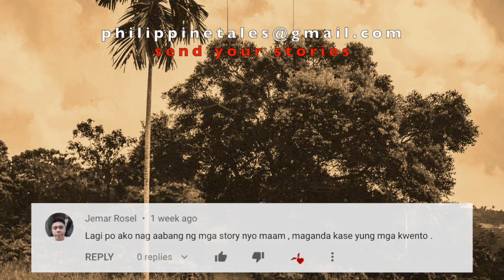ASWANG ENCOUNTERS NI LOLO AT LOLA (Aswang True Stories) | Kwentong Katatakutan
Mayroon bang mga kwentong aswang ang mga lolo at lola nyo?

"Pangontra ni Lola" by boogieston; "Si Lolo Matapang" by Ding DC; edited by Philippine Tales. The narration was created and edited by Philippine Tales using Audacity. Video created using iMovie.